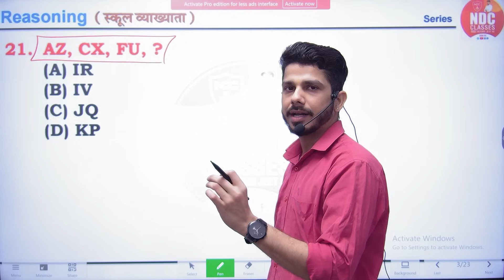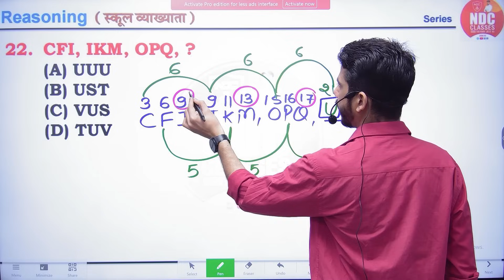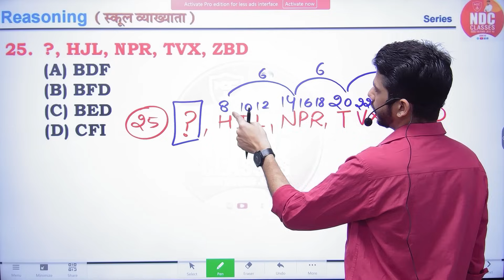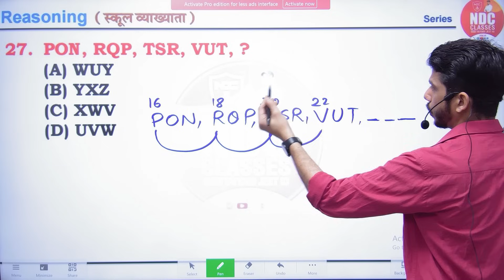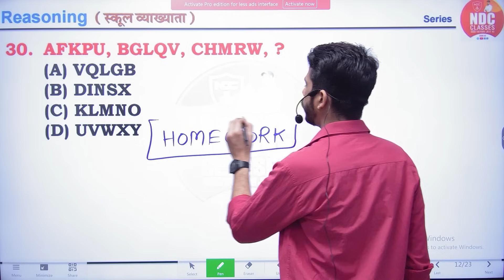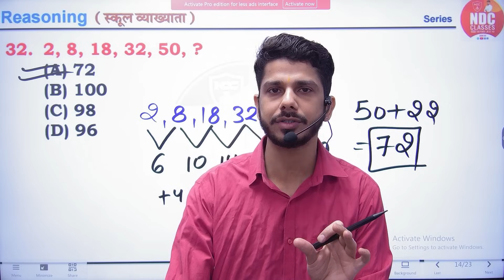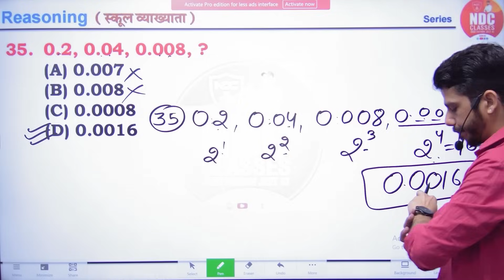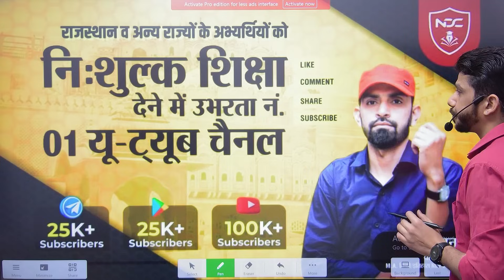Reasoning & Maths Class-5 || श्रृंखला(Series) || School Lecturer First paper|| Deepak Sir Maths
RPSC HINDI
SCHOOL LECTURER HINDI FREE CLASSES
2nd Grade free hindi classes
UPSI Hindi
UPSSSC Hindi
UPPSC Hindi
KVS,NVS HINDI
UPSC Hindi
MPSI Hindi
MPPSC Hindi
NET/JRF Hindi